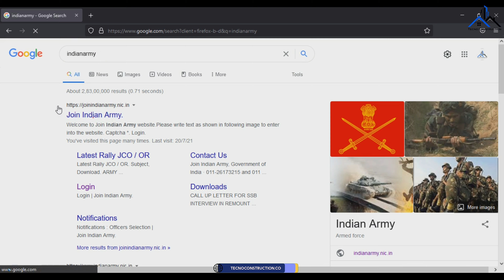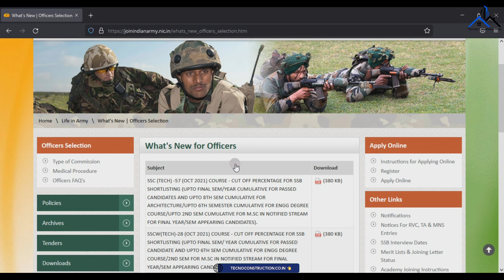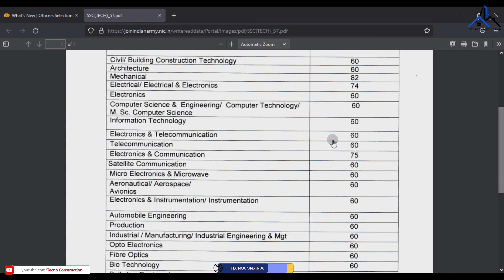SSC Tech 57 Cut off list( indian army) | Indian army ssc tech 57 cut off marks percentage 2021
About Us : we are giving site practical knowledge, Latest Job Updates and Latest Government Job Updates are given also and we provide Updates of PSU Jobs and other Engineering Jobs for Engineering Disciplines as well as many other Graduates.